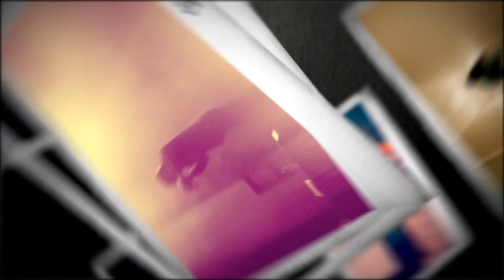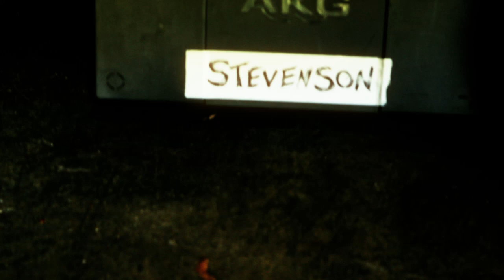Find out about Ryan Stevenson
BEC Recordings recently signed new artist Ryan Stevenson - EMT turned Worship Leader turned Artist.  Find out more about Ryan here and check out his album "Yesterday, Today, Forever" available now.